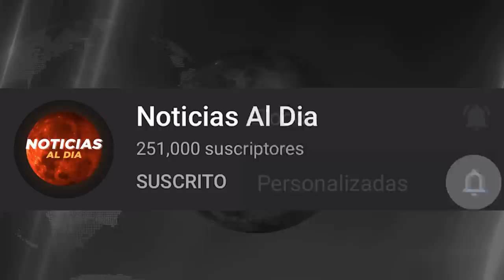RUSIA Y UCRANIA HOY NOTICIAS 08 DE SEPTIEMBRE 2022, BUENAS NOTICIAS ULTIMO MINUTO HOSTING HOY